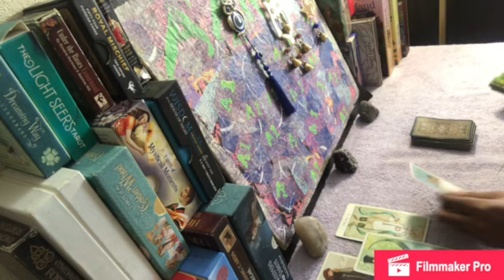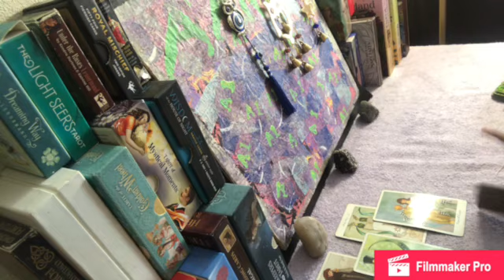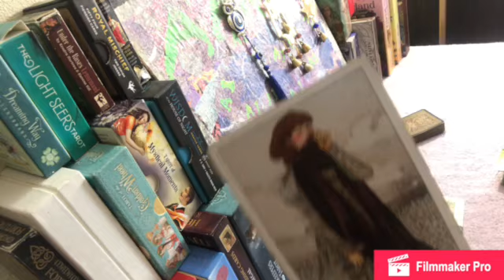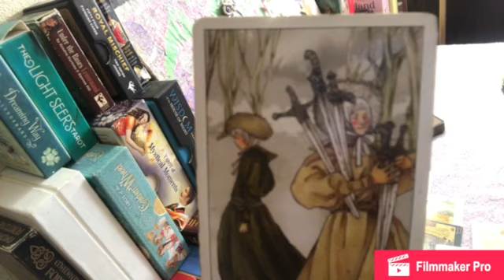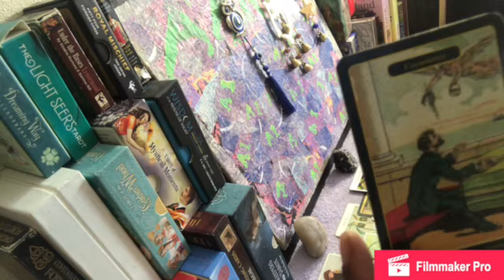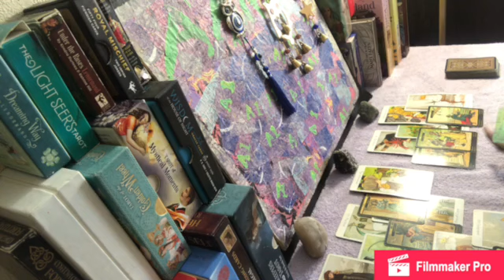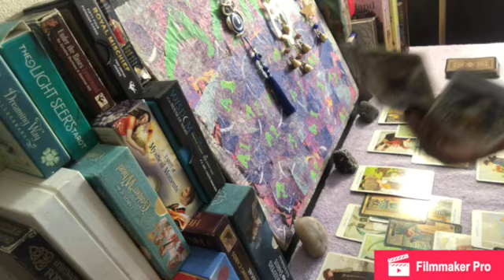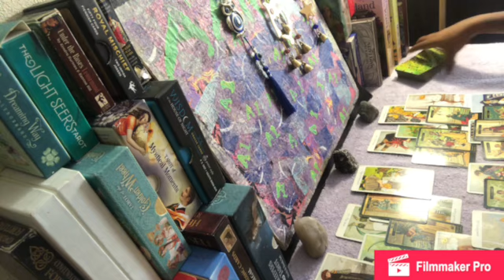Fire 🧯- You the best they ever had… but they use to/like it in fuckville👺| DECEMBER 2022